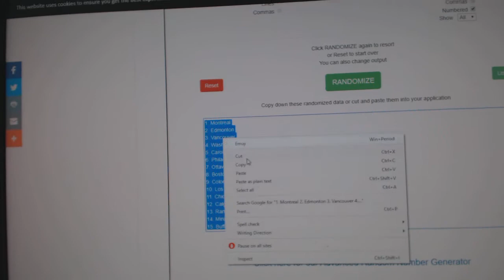Team Randoms - C&C GB #11,239